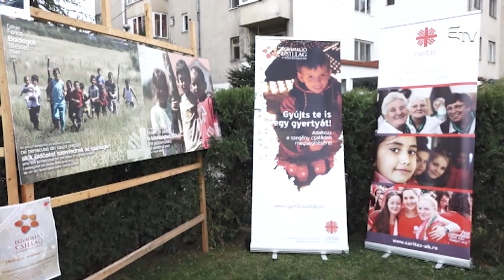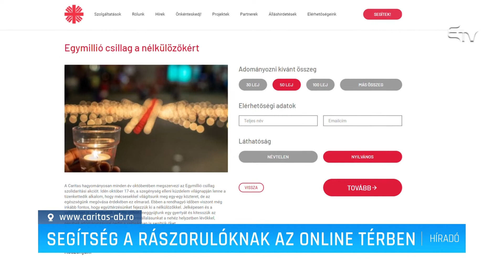Segítség a rászorulóknak az online térben – Erdélyi Magyar Televízió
A járványhelyzet miatt idén online térbe költözik a Gyulafehérvári Caritas hagyományos adománygyűjtési akciója. Az Egymillió csillag szolidaritási akció ezúttal azonban egy hétig tart majd, interneten lehet adományozni ez idő alatt a rászorulók számára.